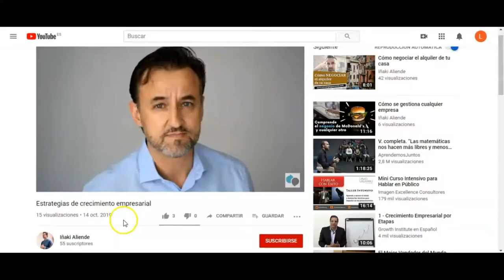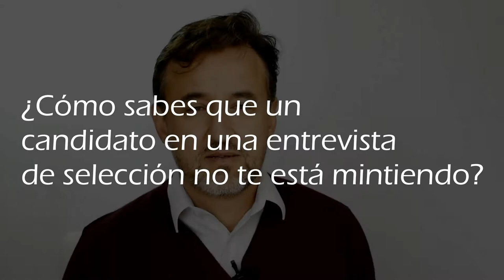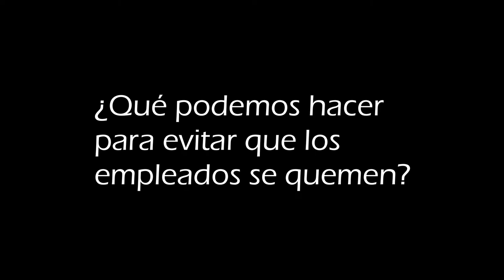Diez preguntas clave sobre gestión de personas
Iñaki Aliende, director de responde las preguntas más controvertidas sobre la gestión de personas y Recursos Humanos en las empresas